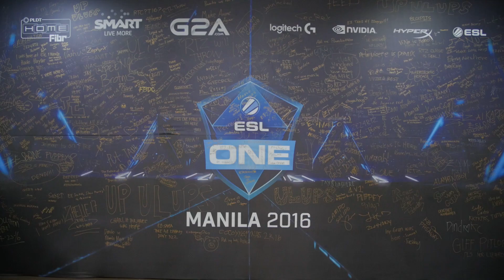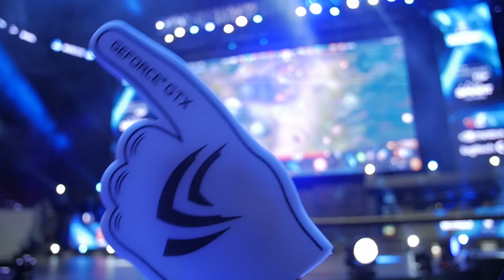ESL One Manila Highlight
Das Highlight Video zur ESL One in Manila!